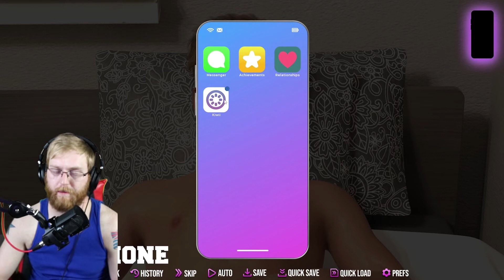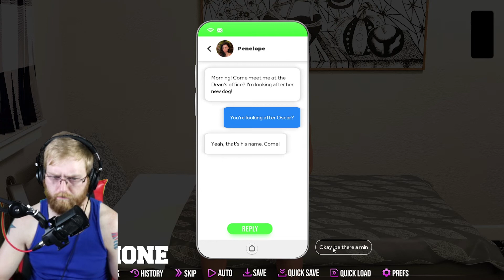Who's The Best Kisser? - College Kings 2 Act 1 Gameplay Walkthrough - Part 21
In Act 1 Part 21 of College Kings 2, we continue Chloe's big night for the chicks with some massages. While Aubrey is off getting her massage, Jenny decides to find out who the best kisser is? Who is the best kisser? Find out here NOW!! It got CRAZY!!

Welcome to the best four years of your life. As an innocent freshman, you arrive at San Vallejo College with the whole world in front of you. Naive and unaware, you quickly learn that life on campus is entirely what you make of it. Will you let the next four years pass you by, or will you lead your fraternity to the crown and become campus royalty? College Kings puts you in control of your college experience. At every turn, you’re confronted with choices that could alter the course of your time at San Vallejo - so it’s up to you to choose wisely. These choices will impact your 3 Key Character Traits: Confident, Popular, and Loyal. As your story unfolds, your character traits will dictate how people perceive you, and which opportunities are presented to you.
An immersive fighting mode brings your story to life with challenging gameplay. Interactive sex scenes put you at the centre of the action. And the scene selector lets you relive your favourite moments in all of their glory.